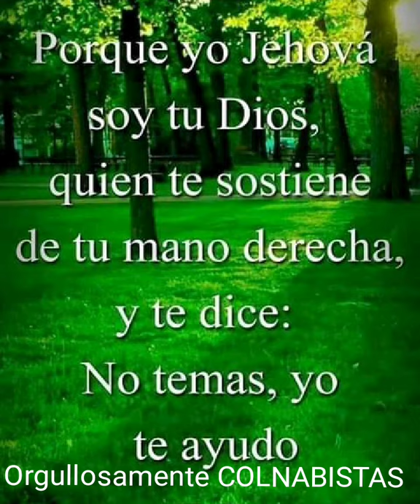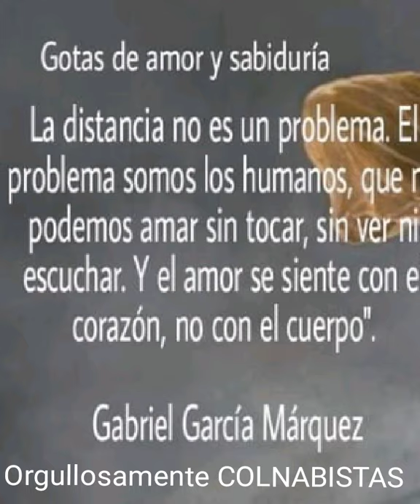COLNABISTA'90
05_mayo_2021